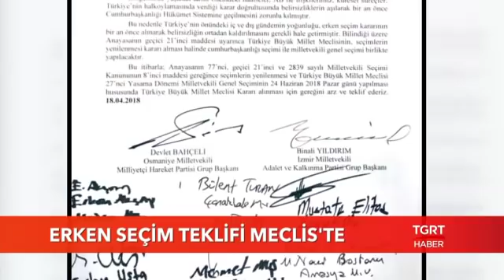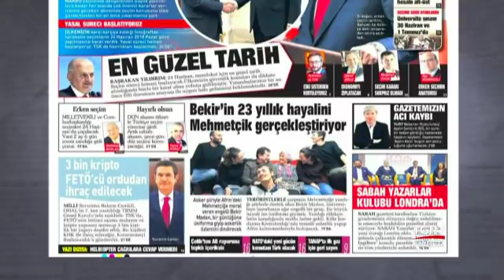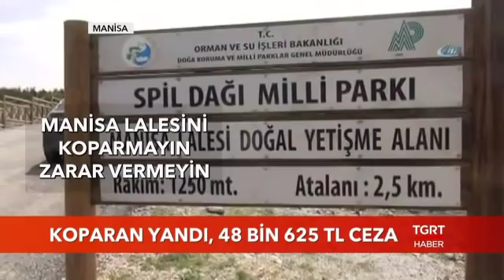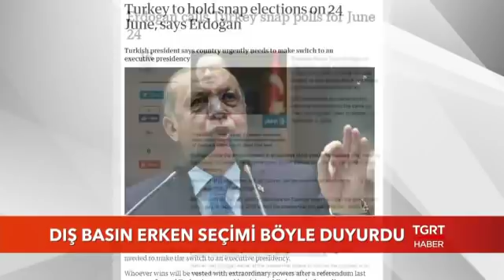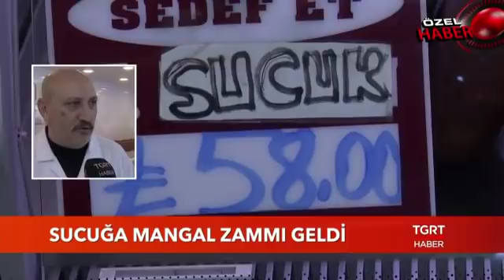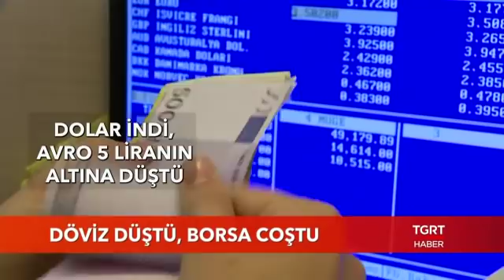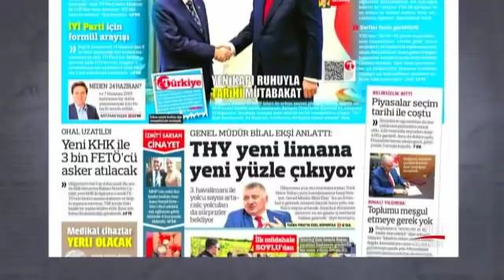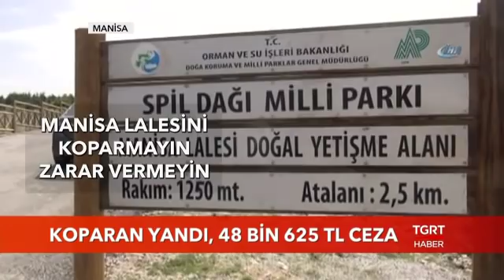Günaydın Türkiye - 19 Nisan 2018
Güne damgasını vuran haberler, canlı bağlantılar, öne çıkan manşetler, köşe yazarlarından seçmeler, sosyal medyada en çok konuşulanlar, günün ajandası, ekonomi, spor, siyaset, kültür sanat kısaca hayata dair her şey.

Günaydın Türkiye hafta içi her gün saat 05.45'de TGRT Haber ekranlarında...

TGRT HABER TV HAKKINDA:

● Türkiye'nin kanalıyız...